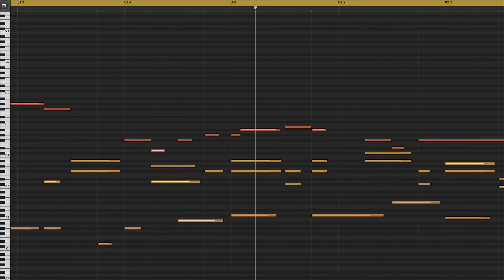Tiny Happiness【Chiptune】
Tiny Happiness
作曲: Kshiraki